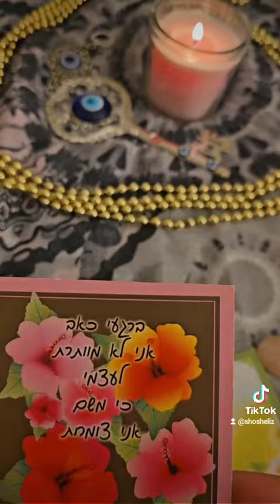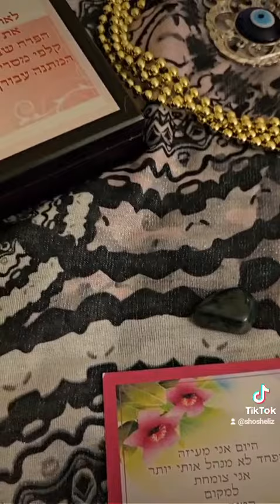מזמינה אותך לבחור קלף 1 מתוך 3 ולקבל מסר שנועד לך